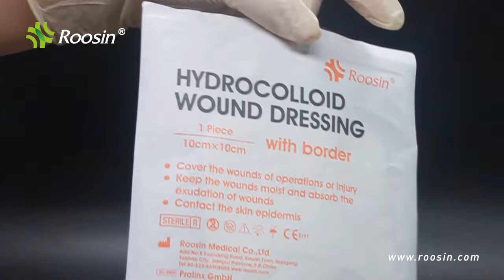hydrocolloid dressing with border